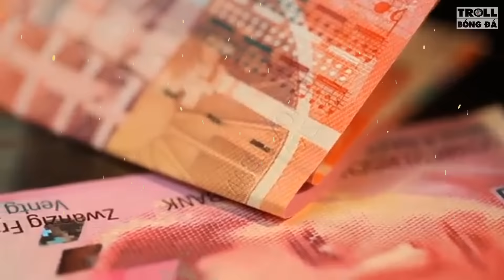Bản tin Troll Bóng Đá ngày 8/6: HAGL thua đau Hà Nội FC | Thánh Balotelli bị đuổi việc